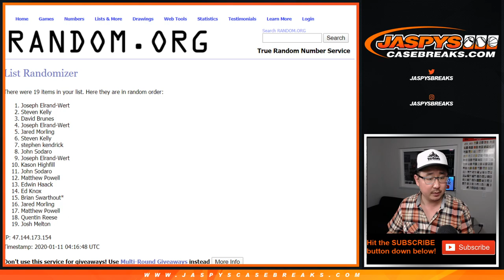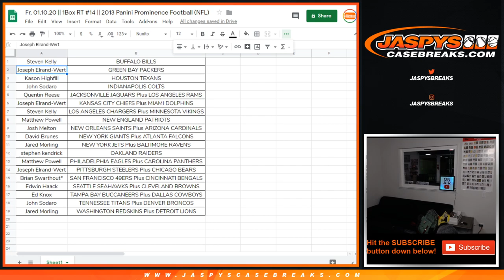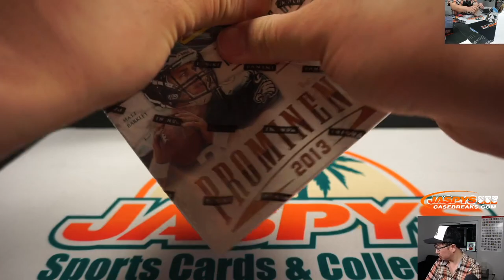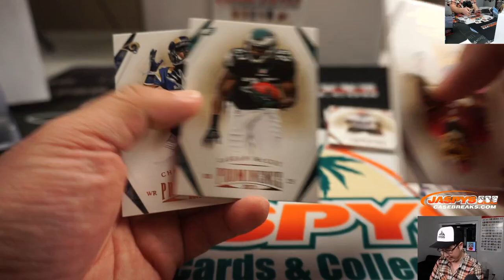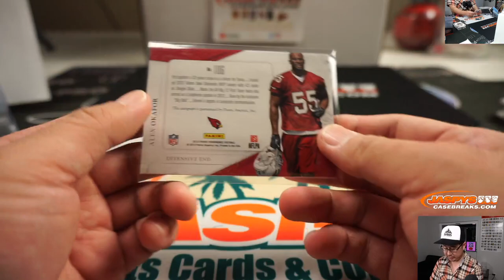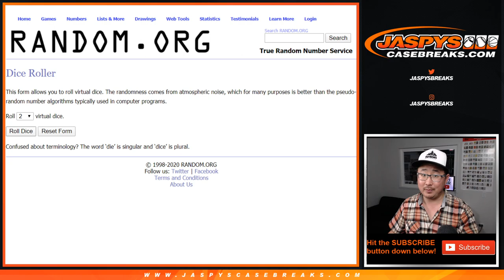Fr, 01.10.20 || 1Box RT #14 || 2013 Panini Prominence Football (NFL)